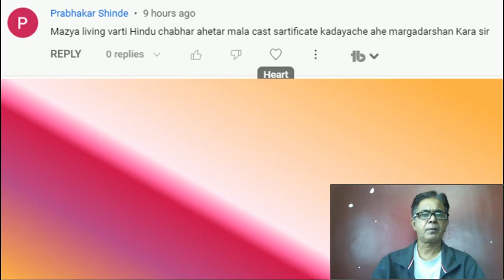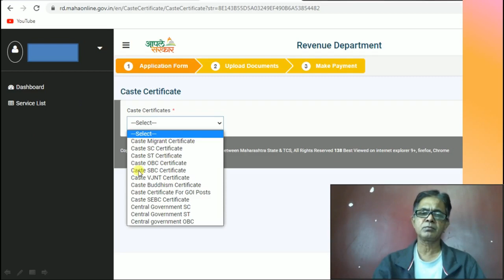Maharashtra SC Caste Certificate Online ची Process काय?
Maharashtra SC Caste Certificate Online ची Process काय? @MahaOnline1

जुने महसुली पुरावे ऑनलाईन - फेरफार उतारा | Mutation | Ferfar Patrak

1.Application Form + Payment Recept + Original Caste Certificate + All Documents attested
2. Form 15A/CET Application
3. Form 3
4. Form 17